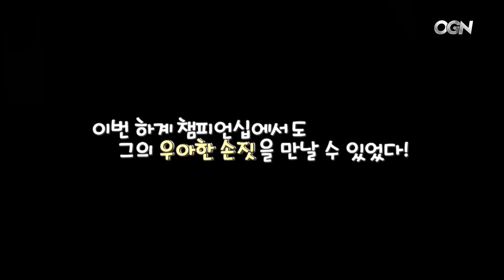[중독주의] 핸섬가이의 우아한 그 버릇 l 2016 하스스톤 APAC 하계 월드챔피언십